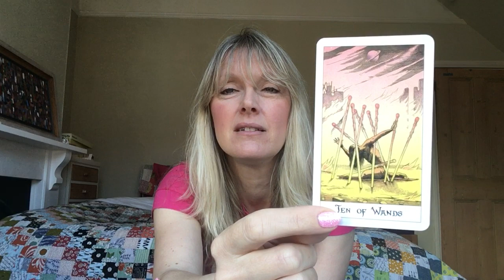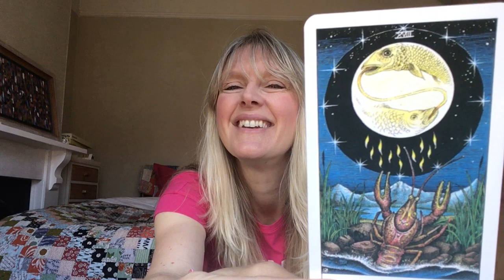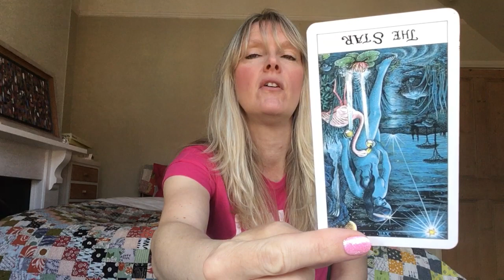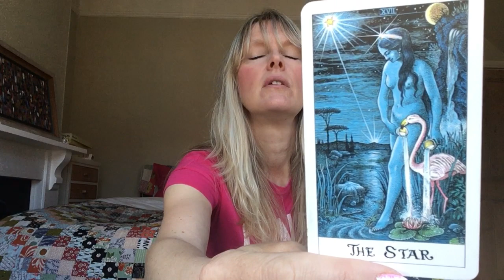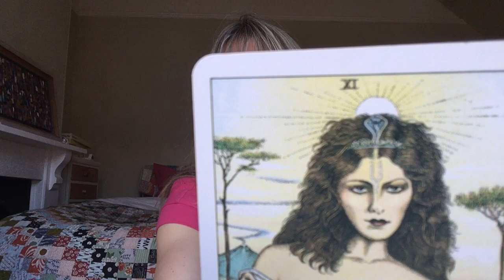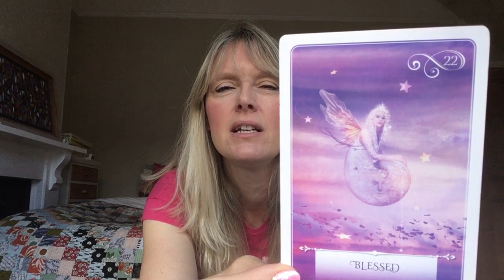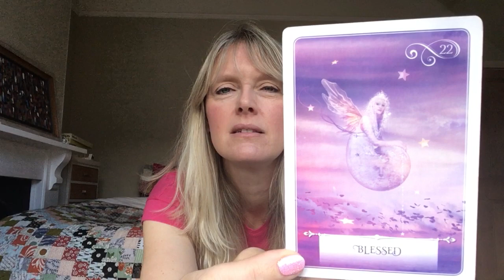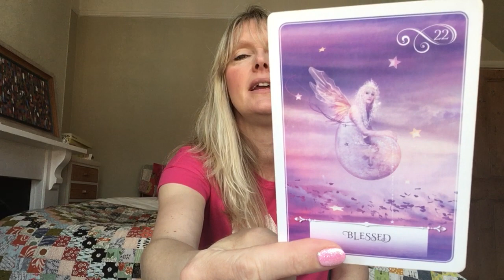Daily Tarot June 24, 2019 ~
Daily tarot card reading for 24 June 2019. Love & general with psychic channelled messages for all astrological signs of the zodiac.